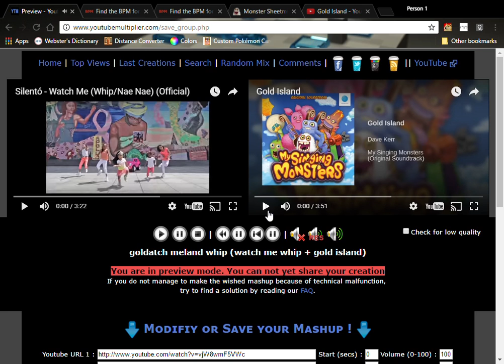Goldatch MeLand Whip (watch me whip + gold island)